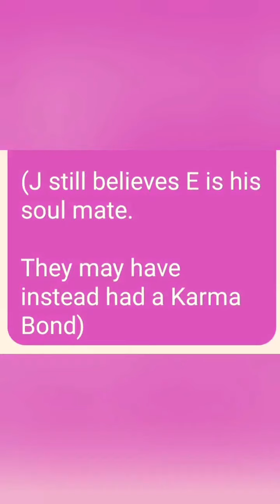🥺 The Tragic Break 🥺 Up of J.& E.😓 How BORDERLINE ABUSE😨 is Different from 🖤NARCISSISTIC🖤 Abuse pt 1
🥺 The Tragic 🥺🥺 Break 🥺😰🥺 Up of
J. &  E.🥺

How BORDERLINE 😨 ABUSE 😨 is Different  from 🖤 NARCISSISTIC 🖤 Abuse.

And we feel more sorry for Borderline Personality Disorder suffering abusers.

And may even continue to LOVE and Pine for them...